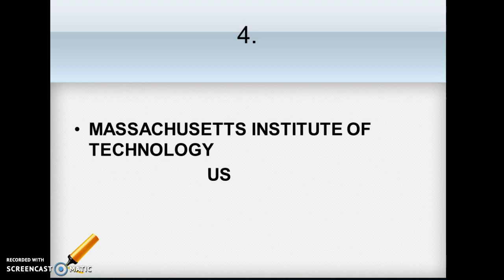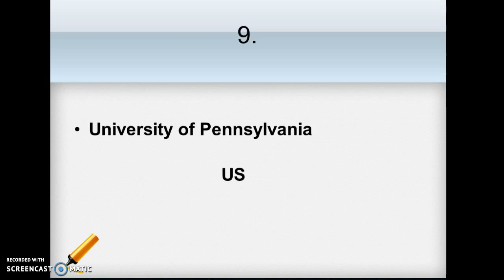Top 10 Colleges for accounts and finance in the World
top 10 accounting and finance universities in the world,
top 10 universities for finance in the world,
best universities for accounting and finance in the world,
top 10 universities for accounting and finance,
top 10 universities in the world for accounting and finance,
top 10 colleges for finance,
best colleges for accounting and finance